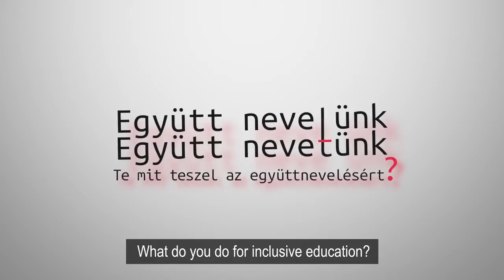We laugh together! We educate together!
Supported by the Grassroots Europe initiative, Hungarian grantee Uccu Roma Informal Education Foundation in partnership with four civil organizations has recently launched a campaign that aims to raise awareness on the positive aspects of inclusive education. As a first step, Uccu Foundation has created and launched a campaign film featuring a kindergarten group where diversity brings richness and learning opportunities to all children. The film bearing the motto "We laugh together, we educate together" is disseminated through various websites and social media.